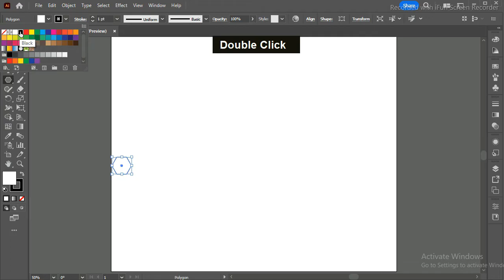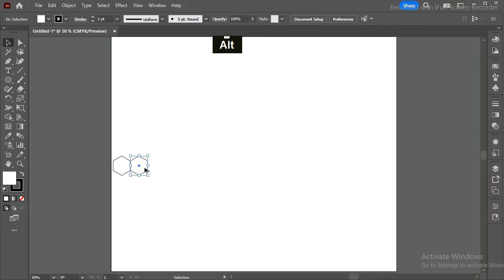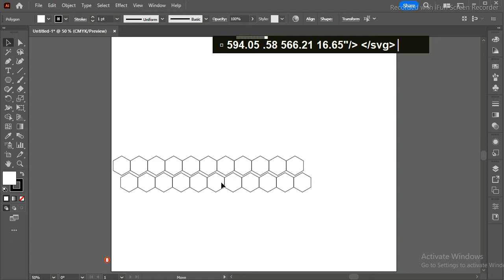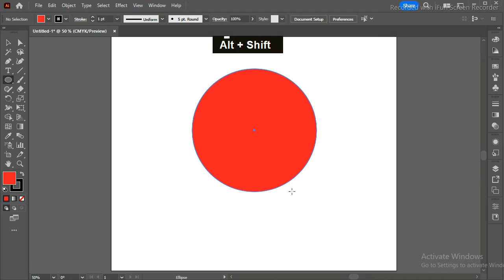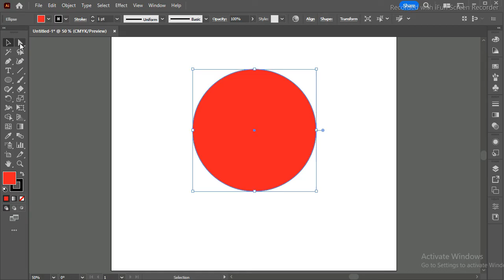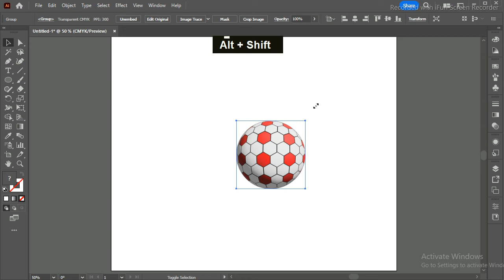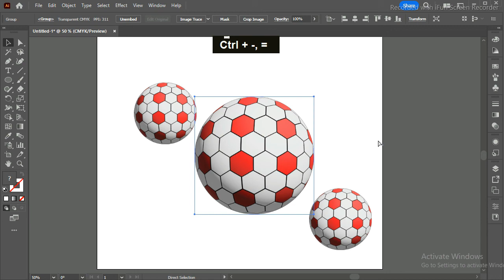Master the Art of Drawing a Soccer Ball in Illustrator! | Adobe Illustrator CC Tutorial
Asalam.o.alikum
Never miss an update! Share your creations using our dedicated hashtag and get featured on our channel!

At The Ultimate Graphic Design Channel, we believe that creativity has the power to change the world. Unleash your imagination, hone your skills, and transform your passion into a fulfilling design career. Join us on this exciting journey of exploration, inspiration, and growth.

Remember, design has no limits. Let your creativity soar with The Ultimate Graphic Design Channel!

Unlock Your Creative Genius: Learn How to Draw a Soccer Ball in Illustrator! | Adobe Illustrator CC Tutorial
How To Draw a Football (Soccer Ball) In Illustrator | Adobe Illustrator CC Tutorial hindi / urdu
Realistic 3D Football Creation in Illustrator#illustrator
create soccer ball in illustrator, football illustrator, football illustrator tutorial,3d ball design in illustrator, football in illustrator,3d text in illustrator, how to create 3d football in illustrator,